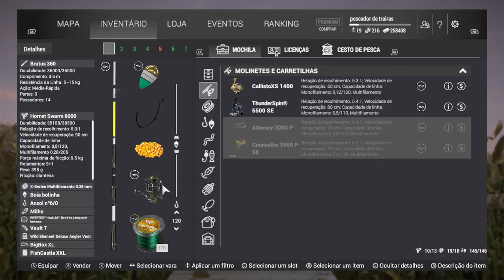FISHING PLANET CALIFÓRNIA # PESCANDO PARCIAL NUBLADO #